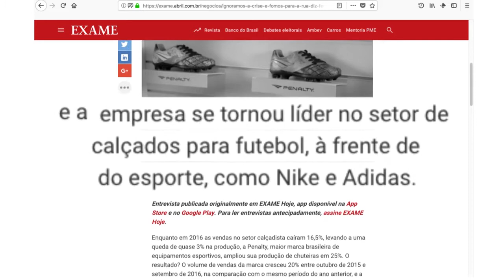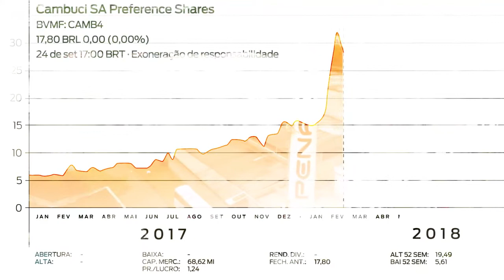[CAMB3 / CAMB4] - Cambuci Penalty - Vídeo Institucional PT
Informações retiradas do site de RI da Cambuci:

Somos a Cambuci S.A, uma multinacional 100% brasileira que diariamente constrói sua história com coragem, dedicação, esforço e trabalho. Nos caracterizamos pela evolução contínua em Inovação, Tecnologia e Criação de Valor, para entregarmos os melhores resultados para todos intervenientes da nossa cadeia, bem como ampliação dos nossos territórios de atuação, tanto no Brasil quanto no exterior.

Gestora das marcas de materiais esportivos Penalty e Stadium, possuímos operações no Brasil e Argentina. Além disso, estamos presentes, através de distribuidores, na Europa, América do Sul, África e Ásia.

Para atender uma demanda cada vez maior, investimos em unidades fabris que atendem os mais exigentes padrões internacionais, nas quais os materiais esportivos produzidos são sistematicamente testados em laboratórios próprios e, principalmente, validados por atletas de alta performance. A excelência do nosso processo produtivo aliado à um forte trabalho de Pesquisa e Desenvolvimento garante que os produtos recebam certificações das principais confederações e federações esportivas do mundo.

Comprometida com o desenvolvimento dos negócios, empregamos, só no Brasil, mil e seiscentos funcionários diretos, que são beneficiados por programas intensivos de capacitação continuada.